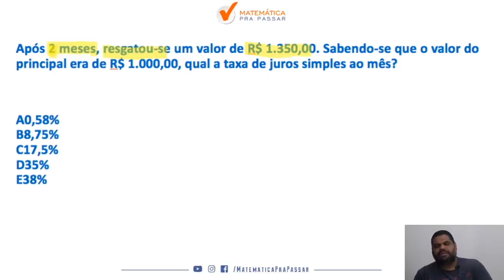Matemática Financeira Banco do Brasil | Dica 19| Taxas.